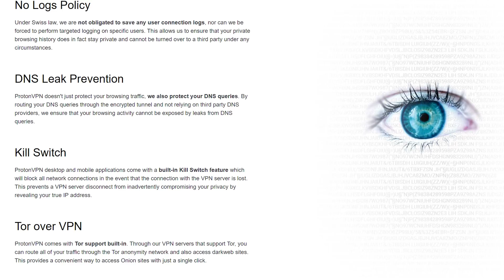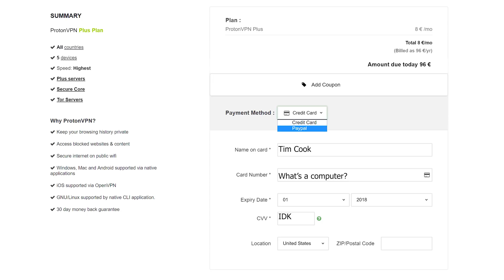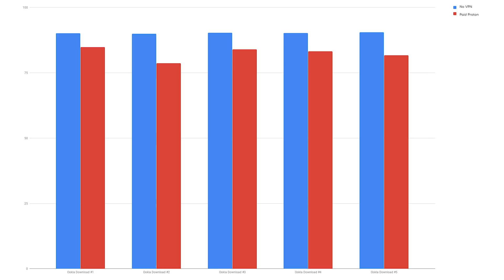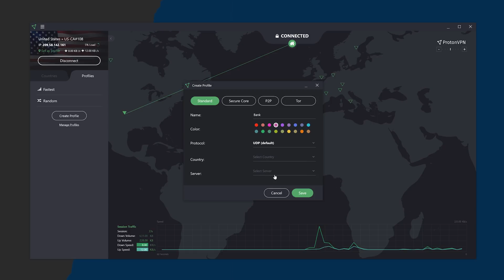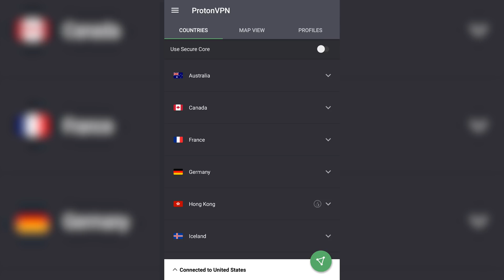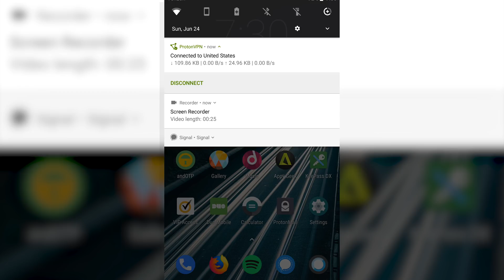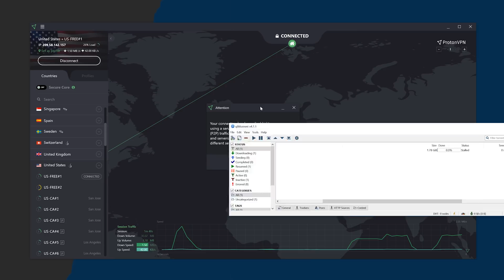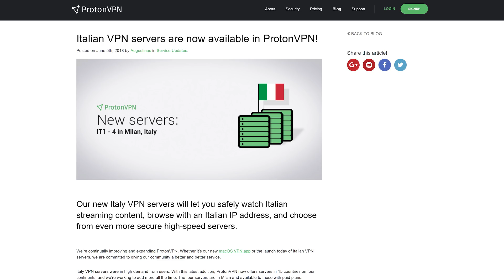ProtonVPN Review UPDATE: 6 MONTHS Later!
ProtonVPN  receives positivity from VPN reviews all around the internet, but are they really the best VPN? On Techlore, VPNs like Proton  are evaluated in the 5 categories (Security, Speed, Settings/Customization, Usage, and Stability) with a community-modifiable review process to be given a score out 5 stars. Welcome to the full, honest, unbiased review of the service!

In this review, I evaluate ProtonVPN with multiple DNS tests, an IP Address test, research on security protocols, privacy, anonymous payment methods, speeds of the service, as well as usability and stability of the VPN on Windows, MacOS, Linux, Android, and iOS.

A VPN like Proton will allow you to bypass regional restrictions in china or other network restrictions or firewalls allowing you to access websites like YouTube, Netflix, or Reddit. VPNs also encrypt your traffic to offer a great deal of security against hackers on public networks and spying from your ISP.  This can also be used to hide your IP address for P2P file sharing (aka torrenting)